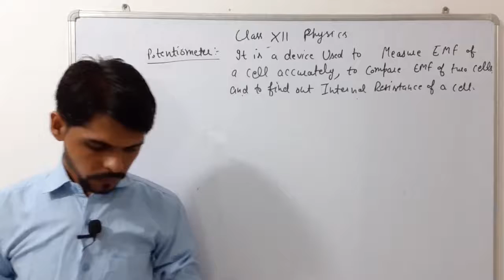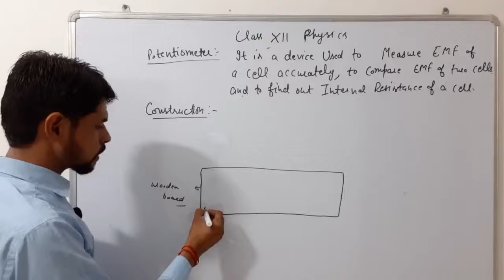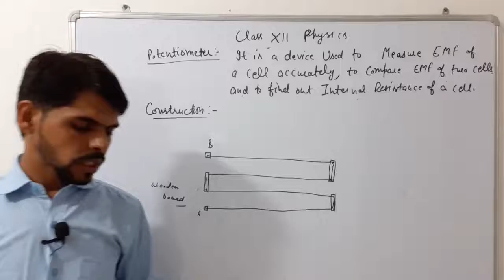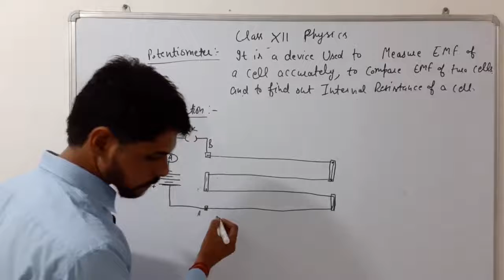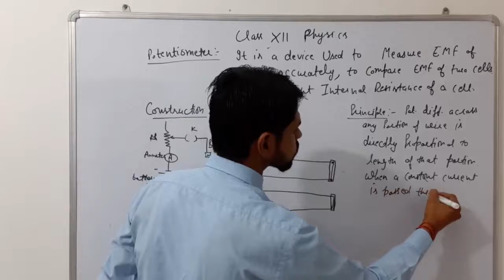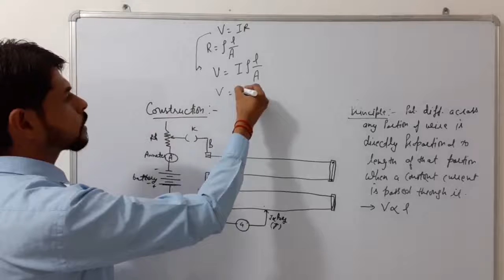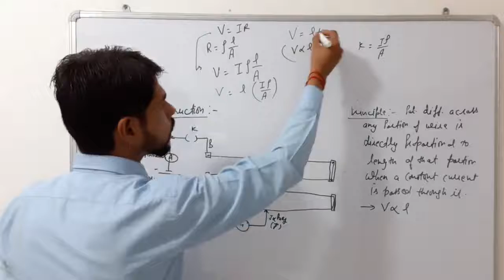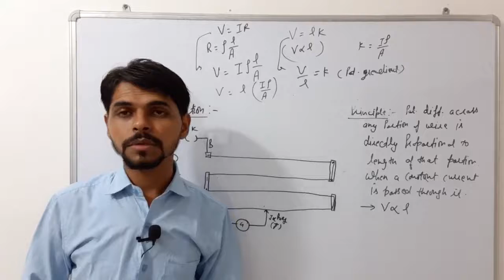Class 12 physics current electricity principle of potentiometer